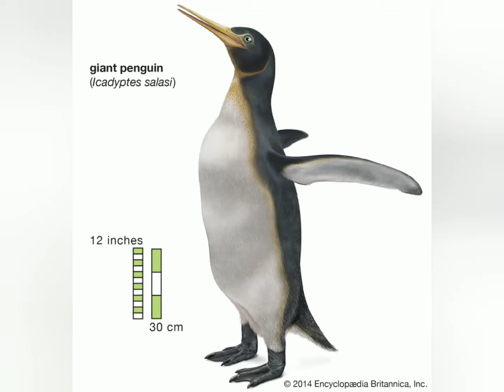me pueden hacer un logo para el canal (si no quieren no hay problema)